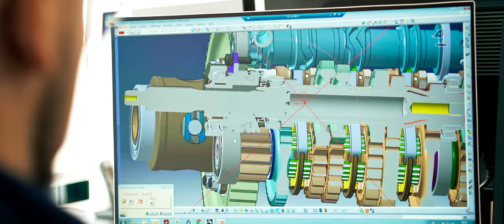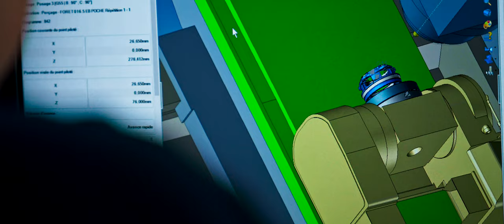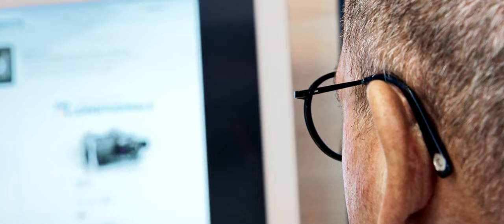SADEV - Transmission manufacturer for motorsport (subtitles EN)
Discover in this video the institutional film of SADEV.

For more than 40 years, SADEV has been designing and manufacturing gearboxes for motorsport. SADEV equips most of the disciplines existing ones and accompanies the main car manufacturers and private customers.